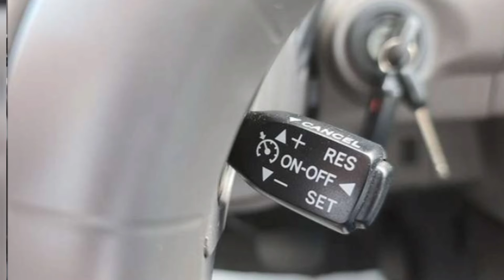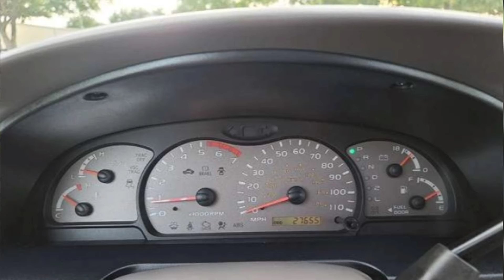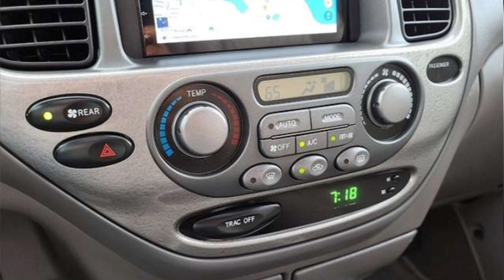AVALIAÇÃO TOYOTA SEQUOIA V8 4.7 L LEVA 8 PESSOAS, É TEM APENAS POUCAS UNIDADES NO BRASIL!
Me siga no instagram @oaldonovo